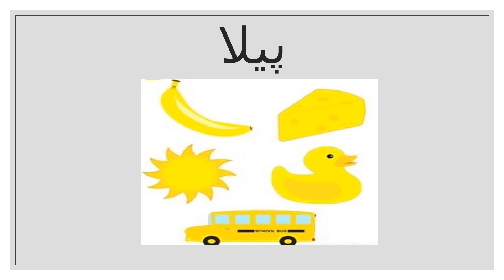bunyadi rung prenursery